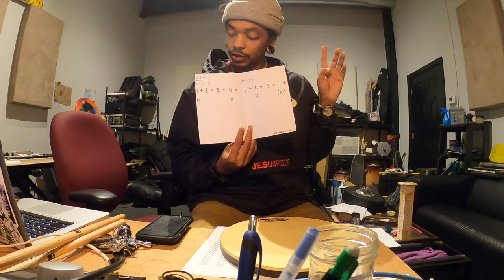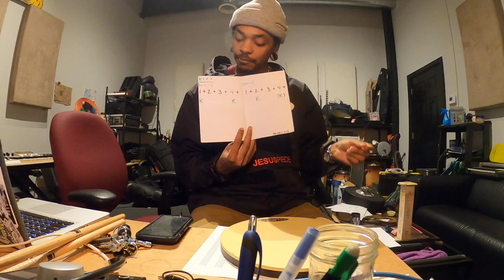KICK SECTION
4 Bar Phrases.
Remember to count out loud:

[B1/3]                 [B2/4]
" 1 + 2 + 3 + 4 + / 1 + 2 + 3 + 4 +  " :
  K                 K             K          (K)
 [B] = BAR
(K) = ONLY ON BAR 4
  /   = Bar Divide
  :   =  Repeat